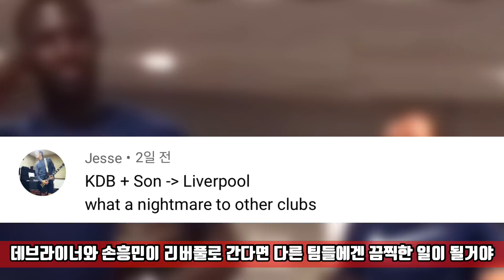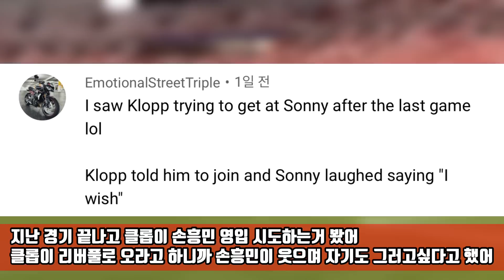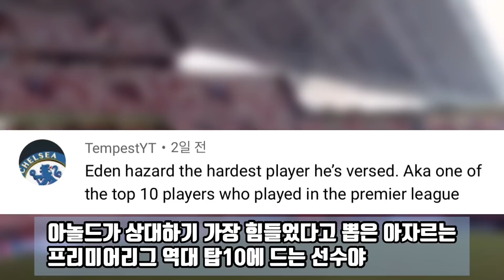손흥민 영입하고 싶다는 알렉산더 아놀드 리버풀 현지 팬들 반응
아놀드 - 덕배 - 손흥민 ㄷㄷ

코리안 토르는 양질의 정보 제공을 위해 모든 자료를 직접 찾아 댓글 원본까지 보여드립니다.